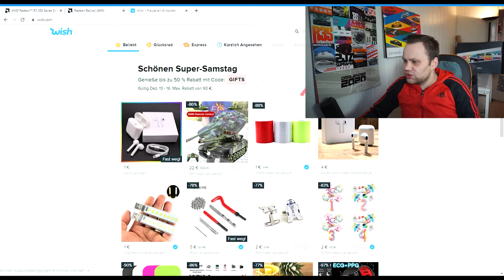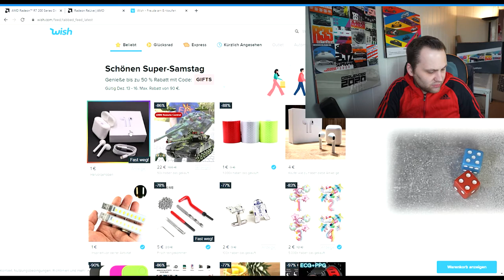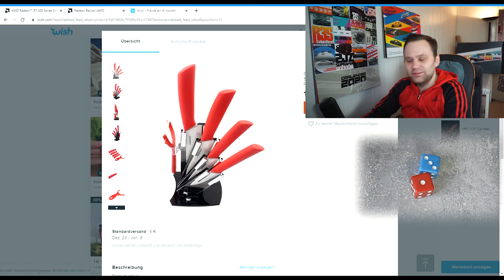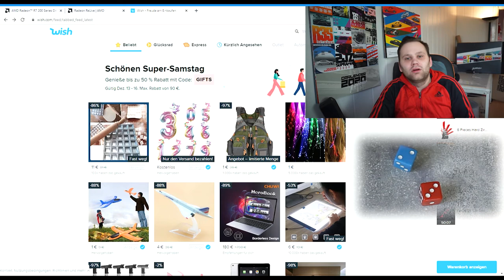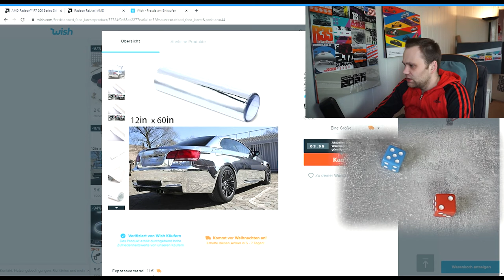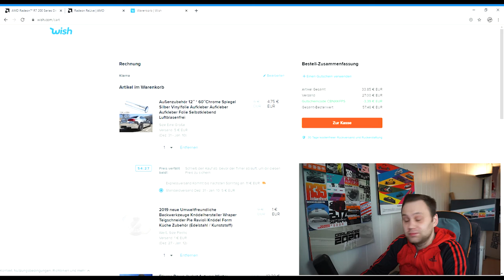Türchen 15| Ich WÜRFLE meine WISHBESTELLUNG! | wishcember |Testyboy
Hello im Wishcember :) . Heute mal was anderes ! Undzwar würfle ich heute mal meine Wishbestellung. ich bin gespannt was wir dann bestellen und ich hoffe ihr auch :) was ich erwürfelt habe seht ihr im Video! :)